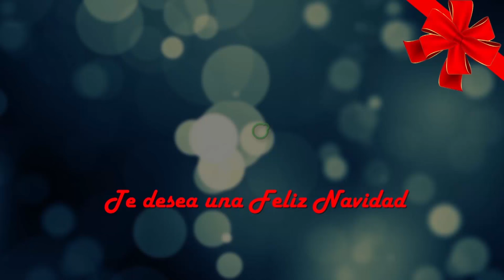Saludos de Navidad 2015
José Luis Repenning, Soledad Onetto, Macarena Pizarro e Iván Núñez, entre otros, saludan a TVCentro​ y envían sus saludos navideños a todos los habitantes de la región del Maule.